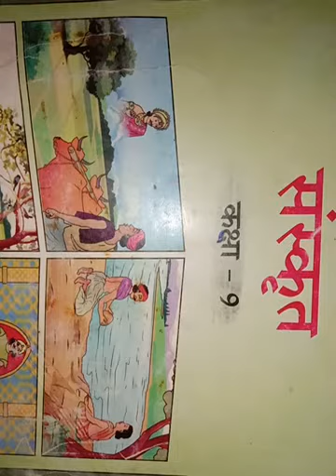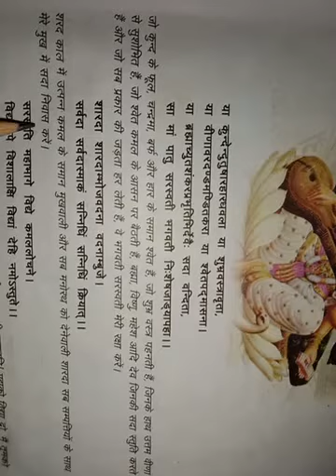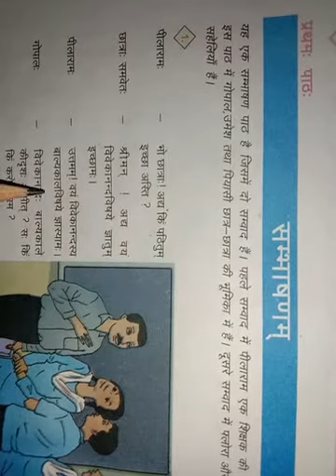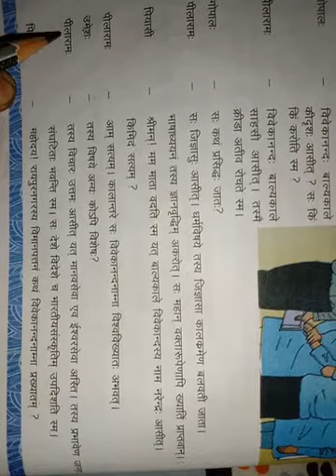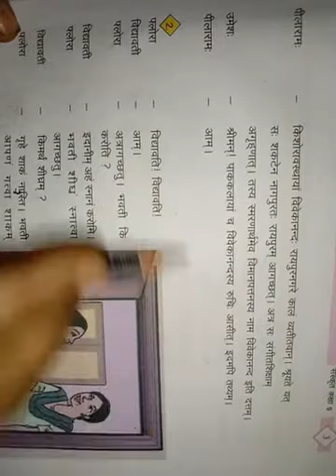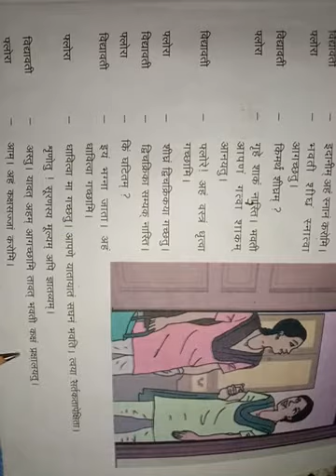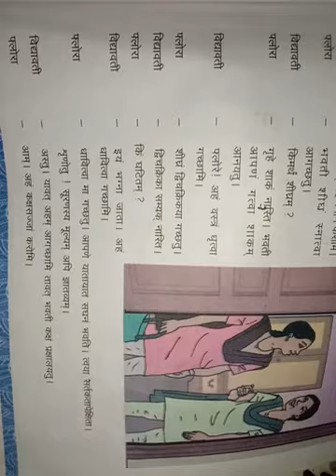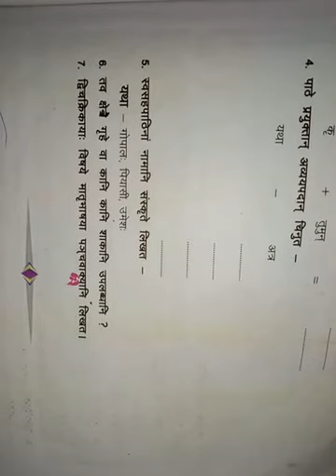CLASS 9 - SANSKRIT : PRATHAM PATH - PART 1